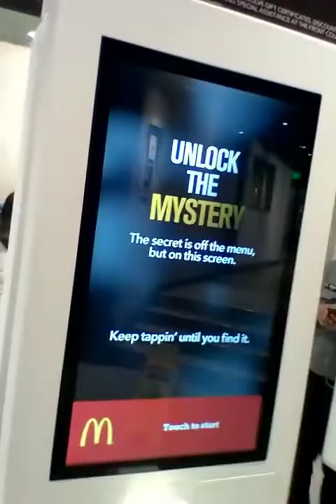TimeFreedombyJG: BREAKFAST @ MCDO-GALLERIA NORTH (OR HOW TO START A FUN DAY ON A SATURDAY)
Breakfast before buying the latest Yu-Gi-Oh! structure deck. (Those cashless purchase kiosks are the bomb! 😁💥) Wanna learn what happened after this? Check it out here:

Instagram OFF-TOPIC: Blogger like me? Be a part of an appreciative community.
🧾OFF-TOPIC: Blogger like me? Be a part of an appreciative community.

UPDATE: Bloggers Traffic Community removed me from their database, without any explanation at all. If you still want to join them for your blog, I strongly suggest not to. I was wrong about them being an "appreciative community".